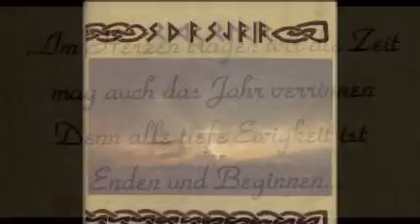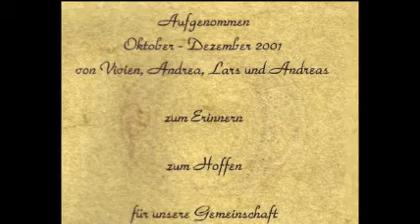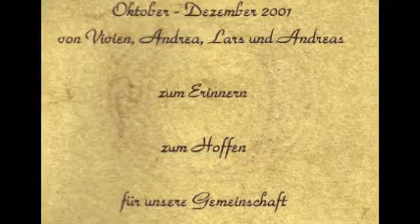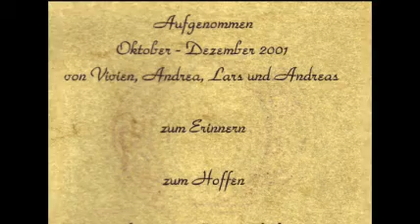the devils plaything.wmv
Backworld-Cover